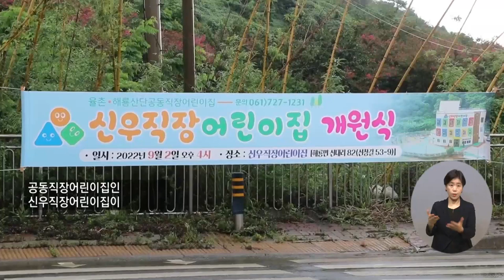복지TV뉴스 1621회 9월 7일 (수) 주요8 율촌· 해룡산업단지 중소기업공동 어린이집 개원 김정현 기자